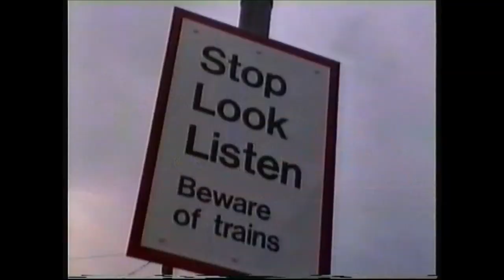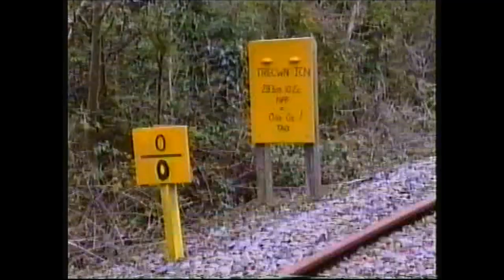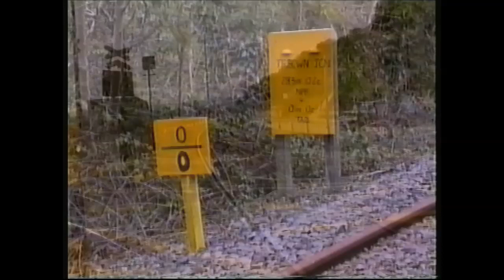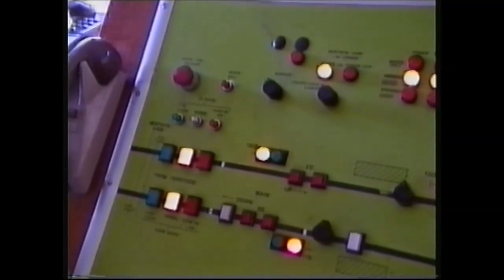Railways 1993; Class 08993, cut down cab, at Burry Port.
Clips of an 08 at BPGV in 1993. Clips along the line at various points. Plus signal boxes at Whitland, Ferryside and Kidwelly. Recorded on VHS by the late Mike Price and included on tape I'm editing from our friend, the late Rowland Pittard. Still more to come when time allows. In my ABC of BR Motive Power only class 03 were noted as having " cut down cabs" not 08. I don't have an ABC from 1993; too busy working in Liverpool " back then " So thanks for the corrections